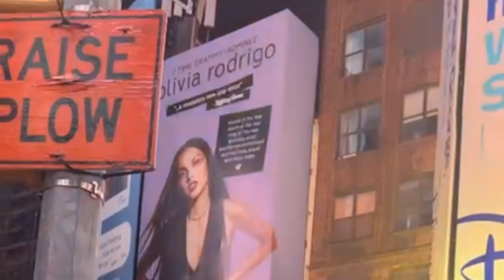ጉድ ጉድ 😱😱😱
እሳቱላይነድጭሱገደለኝEthiopiMusiC EthioplaNewS SamriFani / YoutubeViews / EHETMARIAM / AndargachewTsige/ SamriFani / BrexHabeshawi YonasMagna BelachewAby / MekdesTsegaye HenokDinku / melatNebyu / VeronicaAdane SenseletDrama /EthiopiaNews /Ethiopia Comedy / እሳቱላይነድጭሱገደለኝ/ EthiopiaArtist Rahelgetu_musictlobgn M% EthiopiaWedding | Eritreanewmusic hopemusicEthiopia2020 Eritreawedding | Teddy Afro | mare Esk tuafe | eshhruru - new Ethiopia music | Selamawit Yohannes new Ethiopia music 9NoL Rachel Getu tlobgna new music 2020 Dawit